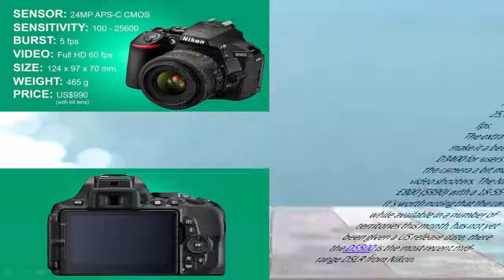TOP 6 DSLR CAMERAS | Best Entery Level Beginner Dslr 2017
TOP 6 DSLR CAMERAS

Nikon released this entry-level DSLR earlier this year, adding its Bluetooth-enabled SnapBridge sharing system to an already capable DSLR. This makes the D3400 one of the best budget DSLRs for keen Instagram and social sharers. A dedicated guide mode, will help beginners learn about various camera settings, and there's automatic and scene modes while you are still learning.
The Nikon D3400 is a very good DSLR for beginners who don't want to break the bank, but do want a fully-featured camera capable of delivering great quality images. The use of Nikon's F-mount lenses means there's loads of glass which is compatible with the camera. The Nikon D3400 costs US$500 with a 18-55-mm VR kit lens and comes in a number of color options.
top 6
Just like Nikon, Canon used 2016 to unveil an entry-level DSLR designed to encourage smartphone photographers to upgrade to a "proper" camera by focusing on sharing capabilities. The 1300D (called the EOS Rebel T6 in the US) features built-in Wi-Fi and NFC to make it easy to connect to a smartphone where images can be edited or shared
Photographers more used to shooting on a smartphone are likely to enjoy the selection of in-camera creative filters which can be applied to images on the 1300D. The camera shoots Full HD video at up to 30 fps (frames per second), and there's the added benefit of that Canon EF/EF-S mount, meaning there are loads of lenses available, allowing you to shoot in different ways. The Canon 1300D/T6 costs US$500 with an 18-55-mm IS kit lens.
dslr
The Pentax K-70 is a significant step up from the previous DSLRs we've looked at, both in terms of the features it offers, and its cost. It boasts a 24-megapixel APS-C CMOS sensor, an ISO range of 100 to 102,400, and can shoot stills at 6 fps. Video recording is also possible at Full HD 1080p 30 fps
There is, again, built-in Wi-Fi allowing smartphones and tablet users access and share images or shoot remotely, and the rear LCD monitor on the Pentax K-70 can be moved around to make the camera easier to use at otherwise awkward angles. This camera is a good option for users who want to take their DSLR into harsher environments or weather conditions, and costs US$650 body-only, or $900 with a 18-135-mm lens.

The Sony A68 is something of an anomaly in this day and age in that it lacks the built-in Wi-Fi sharing skills which many users now take for granted. However, if you are willing to go old-school and take out the memory card whenever you want to get your images onto another device, the camera still has a lot to offer.
Around back you've got a tilting LCD monitor and an electronic OLED electronic viewfinder. This is because the A68 is technically not a DSLR as it uses Sony's Translucent Mirror Technology rather than a traditional flapping mirror. The Sony A68 costs $600 body-only, or $700 with a 18-55-mm kit lens.

A newly-announced bigger brother to the D3400, the D5600 brings Nikon's SnapBridge technology to its mid-range shooter. However, while the D3400 relies on Bluetooth, the D5600 features both Bluetooth and Wi-Fi connectivity. The two cameras share a lot of specs, both use 24-megapixel APS-C sensors, ISO ranges of 100 to 25,600 and burst shooting at up to 5 fps.